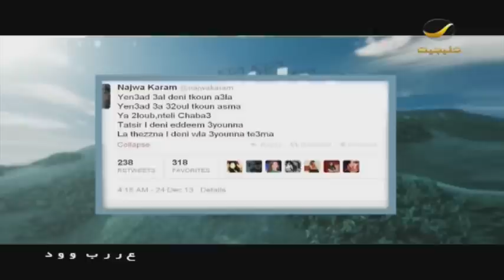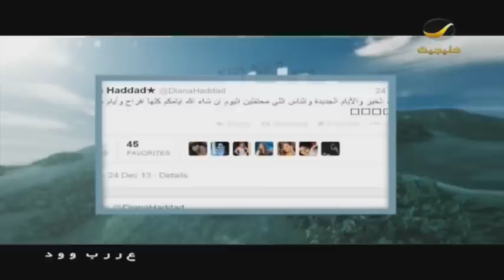برنامج عرب وود 30 ديسمبر 2013